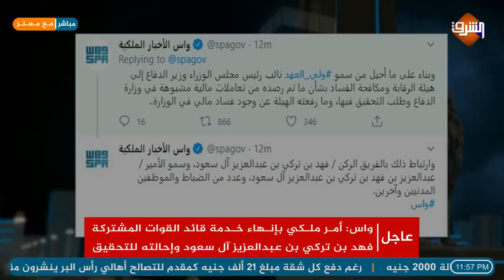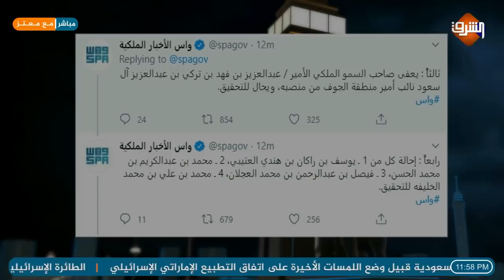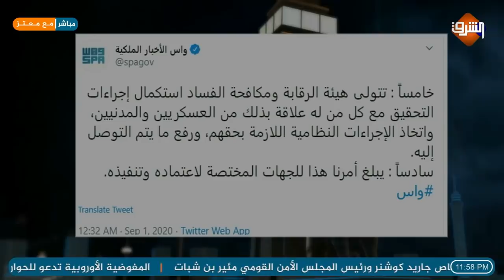بن سلمان يطيح بنجل عمه فهد بن تركي ال سعود قائد القوات المشتركة في اليمن رهن الاعتقال !!